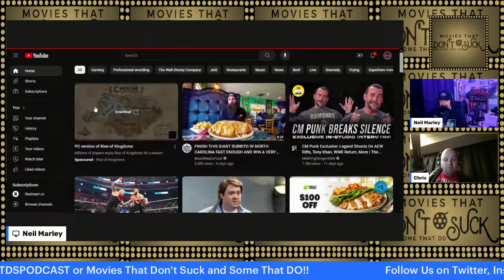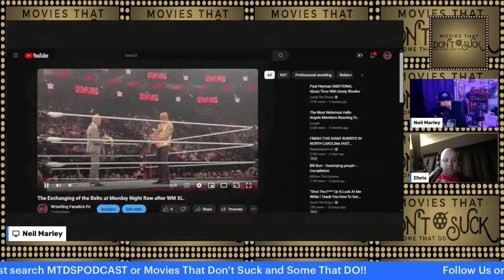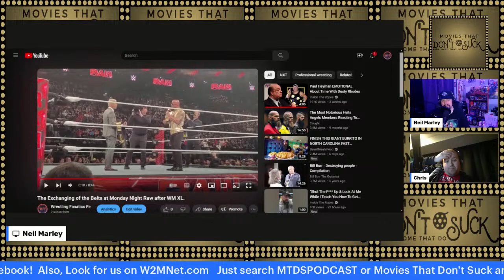Episode 312: Hundreds of Beavers / Bob Marley: One Love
We review movies, so you don't have too! Two movies or more per episode, a wonderful news segment, and some laughs. We are major movie fans and would love you to join in the converstation on chat. We are on Facebook Live, YouTube, and Twitch for live vlogs.